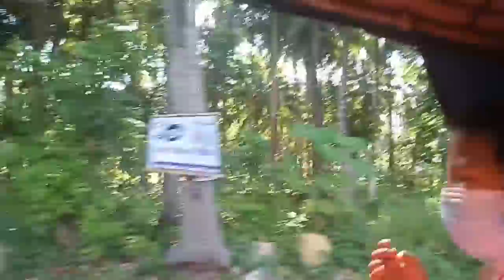😂THERE ARE SO MANY REASONS TO BE HAPPY WITH THE CHILDREN